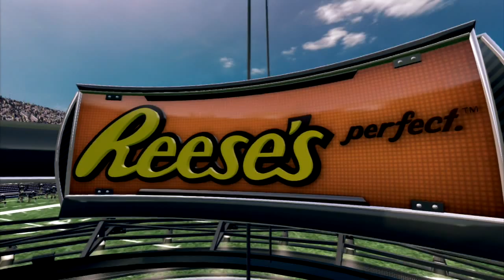NCAA Football - Part 11 - Navy Midshipmen vs Arkansas State Red Wolves